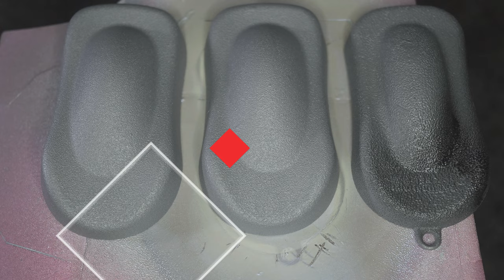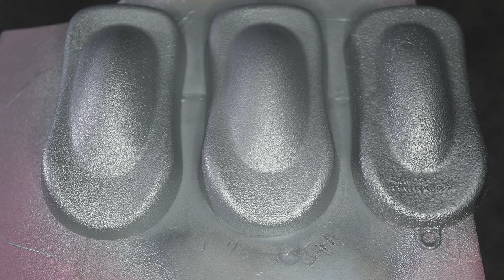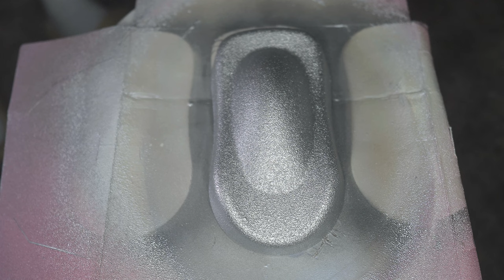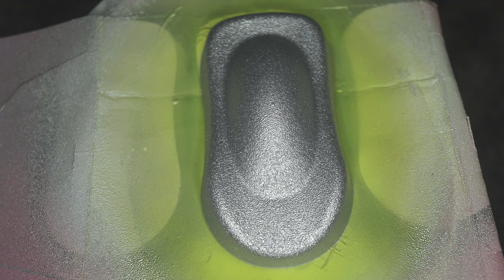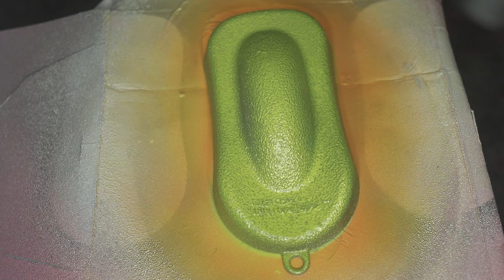SAMURAI PAINT TRUCKBED SILVER UNDERCOAT WITH 3 DIFFERENTS COLOR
SAMURAI PAINT
-FLUORESCENT PINK
-FLUORESCENT YELLOW
-TRUCKBED SILVER
-F. PINK + F. YELLOW